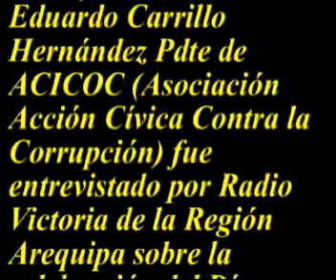EMBAJADOR DR EDUARDO CARRILLO HERNANDEZ ENTREVISTADO POR RADIO VICTORIA 2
El Embajador SDP Dr. Eduardo Carrillo Hernández Presidente de ACICOC (Asociación Acción Cívica contra la Corrupción) fue entrevistado por Radio Victoria 1470 AM de la Región Arequipa para la 'Segunda Edición del Noticiero de Radio Victoria' que conduce el periodista arequipeño Fidel Huaman Sánchez quien interroga al Dr Eduardo Carrillo (Parte 2) sobre la historia, esencia y objetivos de ACICOC (Asociación Acción Cívica contra la Corrupción) y recordó al ex Canciller e historiador peruano Raúl Porras Barrenechea quien dijo que hemos hecho una Cultura de la Impunidad en el Perú, y contra eso debemos luchar, entre otros conceptos y principios fundamentales para la institución ACICOC.